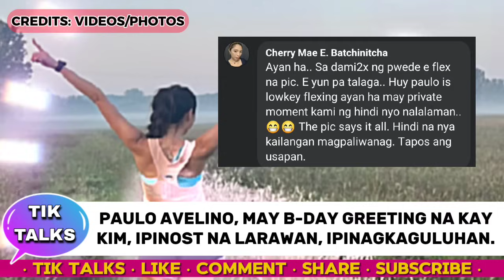IPINOST NI PAULO NA LARAWAN NI KIMMY BILANG BIRTHDAY GREETINGS NITO, PINAGKAGULUHAN NG MGA FANS.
Larawan ni kim chiu na ibinahagi ni Paulo Avelino ngayong kaarawan ni Kimmy, pinagkaguluhan ng mga kimpau fans.